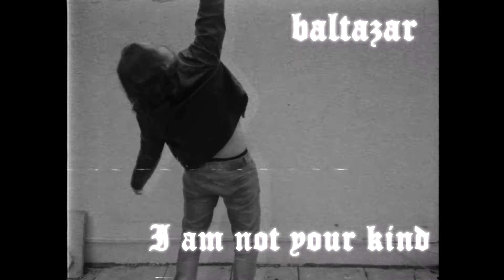H̷O̷W̷ ̷C̷A̷N̷ ̷Y̷O̷U̷ ̷H̷A̷V̷E̷ ̷S̷O̷ ̷M̷U̷C̷H̷ ̷S̷T̷Y̷L̷E̷?̷ 🤷